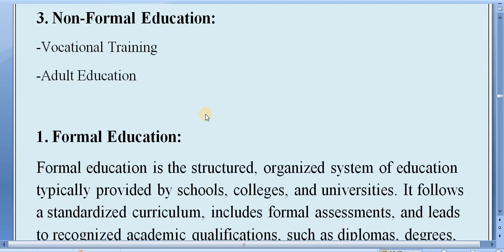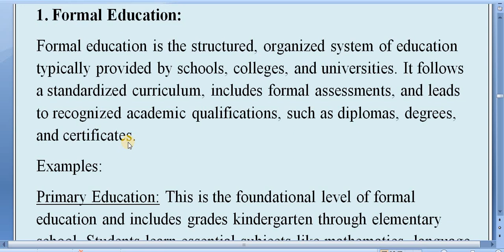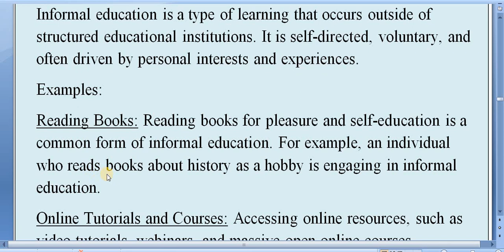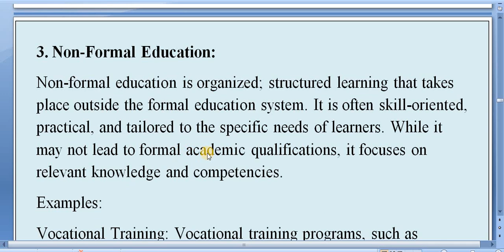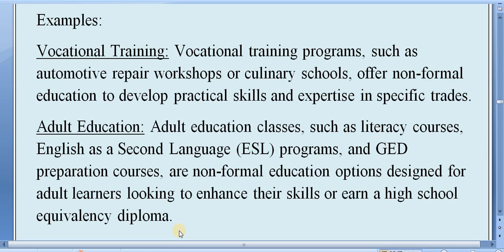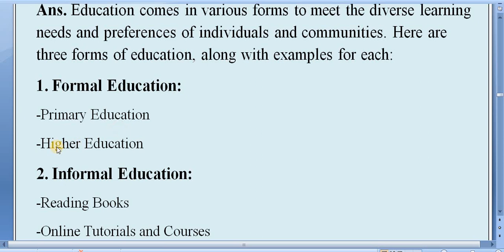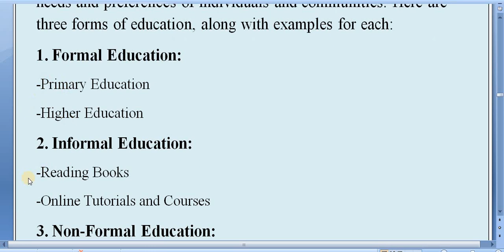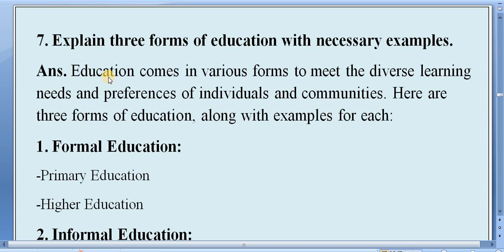B.Ed. 1st Year Foundation of Education / Unit -1 Solution /English Medium-7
'My Education'

7. Explain three forms of Education with necessary examples.

Faculty and Year: B.Ed.  1st Year
Subject: Foundations of Education
Unit: 1 Introduction to Education
Video:  Solution-7